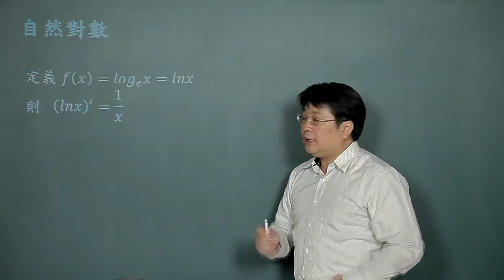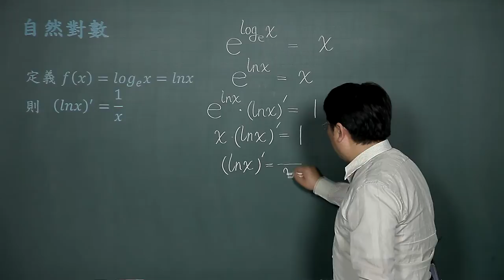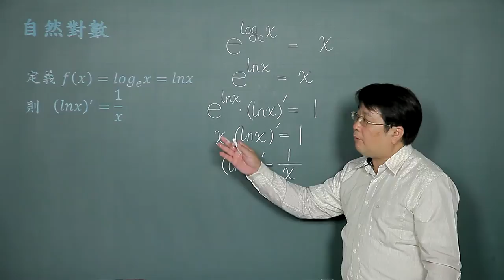指數與對數的微分-06自然對數